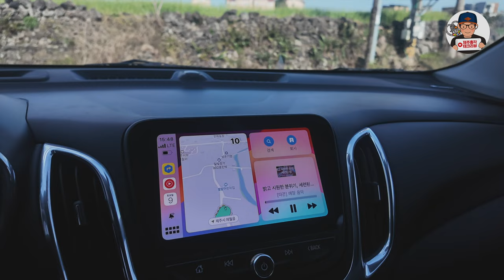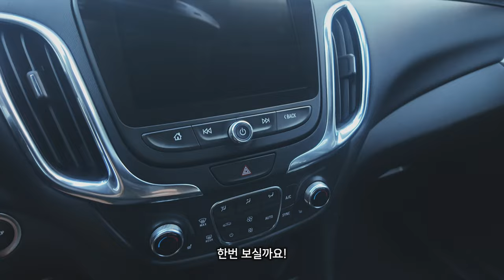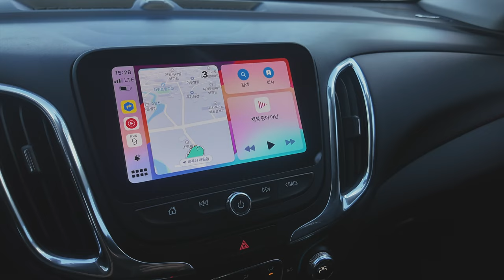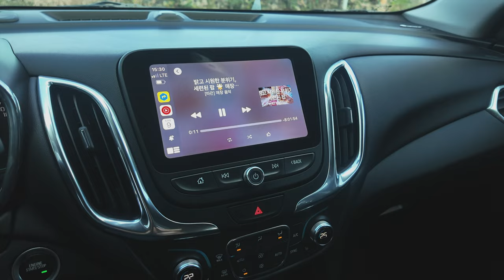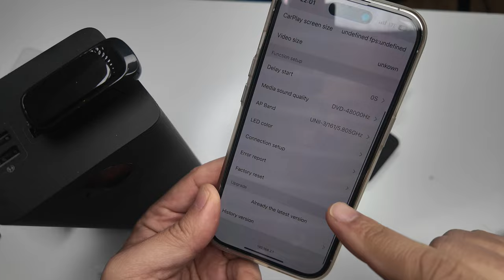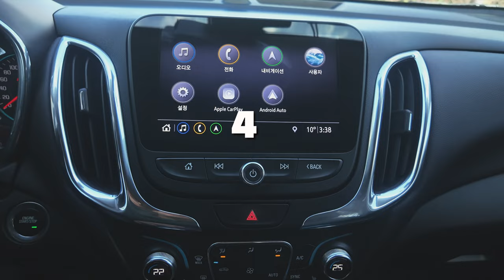2만원으로 애플 무선 카플레이 완벽 해결 성능 미친거 아냐! 리뷰를 안 할수가 없네. Apple Wireless Carplay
블루투스트 무선으로 연결되면서 왜!! Why? 카플레이는 무선으로 연결이 안되는 겁니까!
희한하게 카플레이만 유선으로 연결을 해야 하는데요
차를 탈 때마다 매번 케이블 연결하는 거 너무 귀찮은 일 아닙니까.
무선으로 바로 연결돼야 그래도 폼이 좀 나는데요.
카플레이를 공간까지 확보해 주면서 무선으로 완벽하게 연결해 주는
Carplay Ai box를 소개해 드리겠습니다.
내돈내산 리뷰!!! 믿고 구매하셔도 됩니다.

00:00 Carplay Ai Box
00:48 apple carplay ai box 예전 제품
03:50 EKIY carplay ai box 신제품 이게 찐이다!
05:27 제품 장점 소개
05:54 자동차에 연결하기
06:55 에필로그

* EKIY RGB Light Wired to Wireless CarPlay
- 5Ghz wifi
- Bluetooth 5.0
-Plug and Play
-Type C or USB
-Advanced chipset
-OTA online update